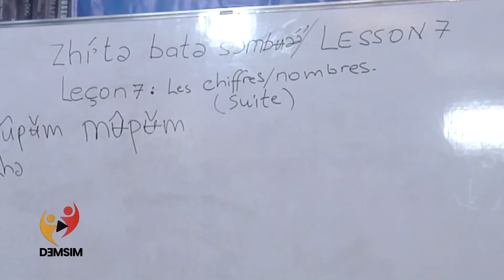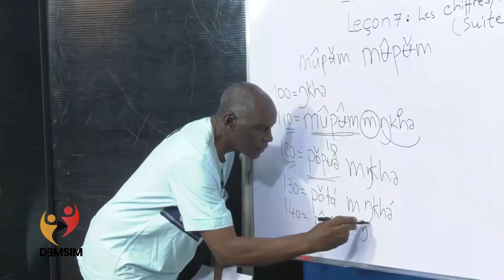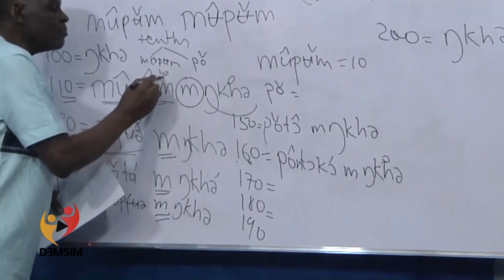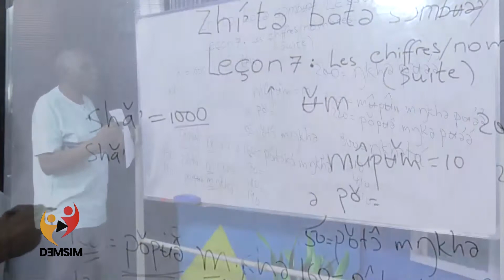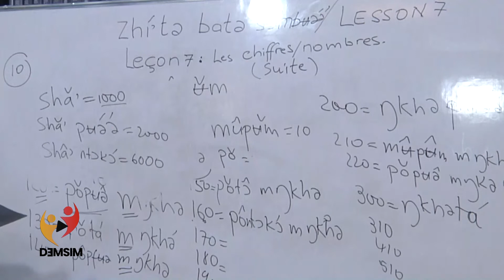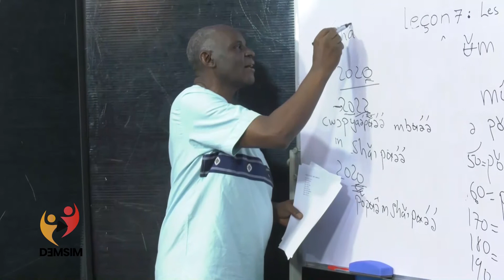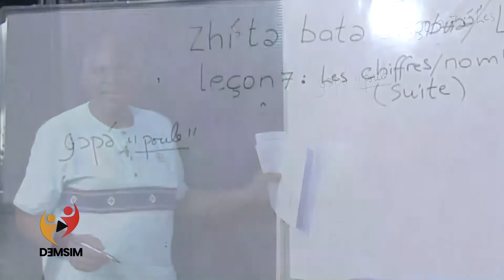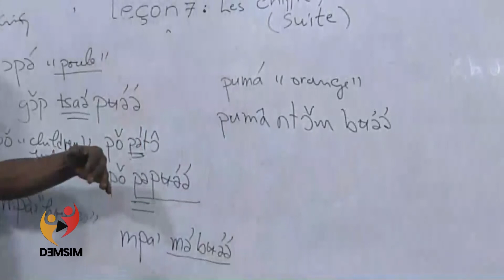Leçon VII: Les nombres cardinaux II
Il s'agit d'être capable d'écrire, lire et compter de 100 à l'infini. En apprenant, avoir une idée de quantité que symbolise chaque nombre.